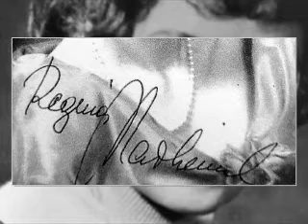Regina Marheineke as Despina in "Cosi fan Tutte"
"Una donna quindici anni" (Schon ein Mädchen von fünfzehn Jahren)Aria of Despina from the 2. Act of the Opera "Cosi fan Tutte" by Wolfgang Amadeus Mozart (sung in German)